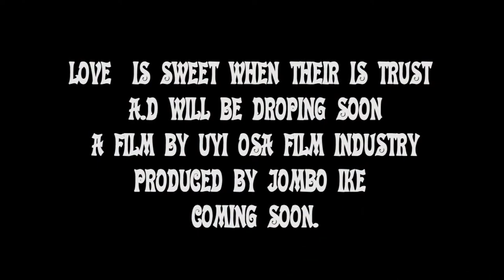Aimenowmenvbiekhe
A FILM BY UYI FILM INDUSTRY , PRODUCED BY JOMBO IKE .A,D WILL BE DROOPING SOON.